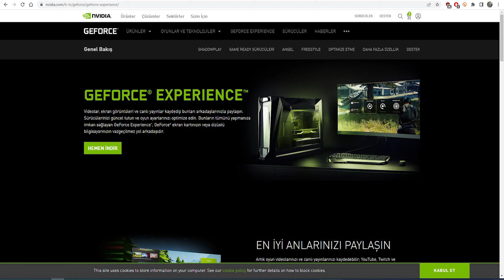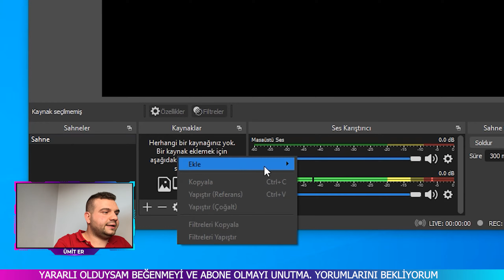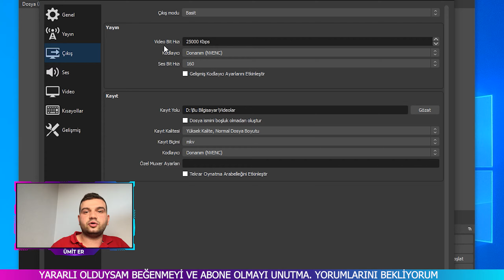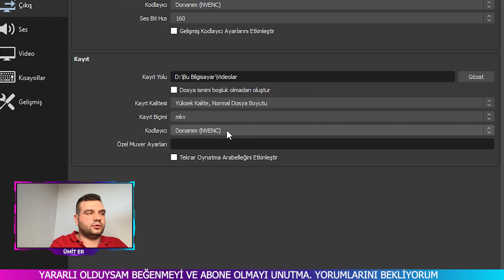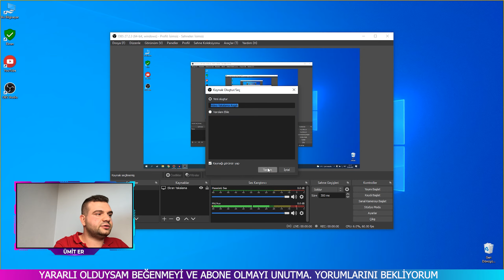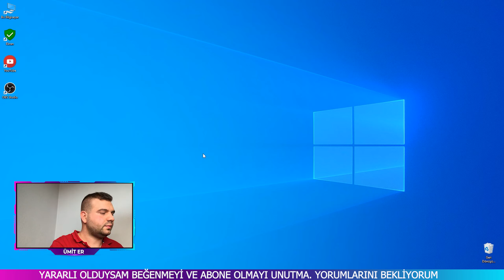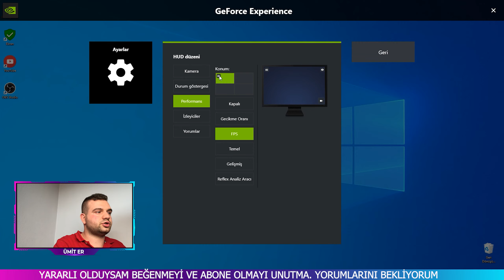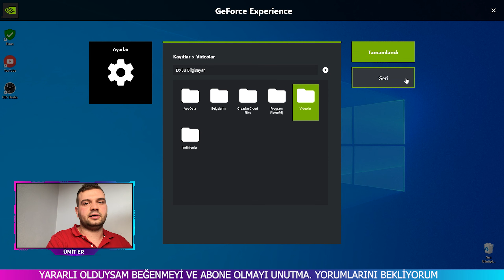Kaliteli Oyun Video Nasıl Çekilir Ücretsiz ( Kasmadan )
Kaliteli Oyun Video Nasıl Çekilir
Youtube oyun kanalı kurduk. Bu süreçte oyun video nasıl çekilir sorunu çok sık duyuyorum. Biraz araştırma yaptım ve bilgisizce boş içerikler buldum. Bu konuda bu video çekmeye karar verdim.
Oyun videosu çekme programı dediğimizde piyasaya hakim üç yöntem bulunur. Ben shadowplay çıktığından beri kullanıyorum. Bunun sebebi çalışma mantıklarını bilmem. Sizde video teknik detayları dinlerseniz öğrenebilirsiniz.
Oyun video kayıt programı şu mantıktadır. Özetle görüntü iki kere işlenir. Klasik programlar bunu yaparken işlemci ve ekran kartı yükü oluşturur.Fps kaybına ve drop yaşamaya sebep verir. Oyun video çekme programı ücretsiz indirebilirsiniz.

Ümit ER Kanalıma Hoş geldiniz.